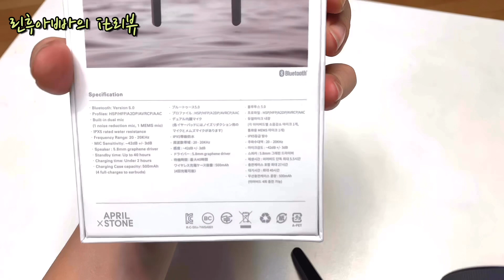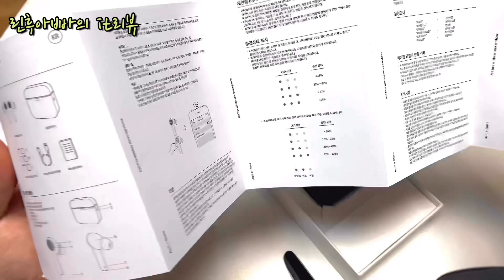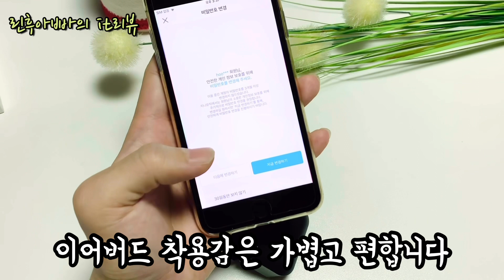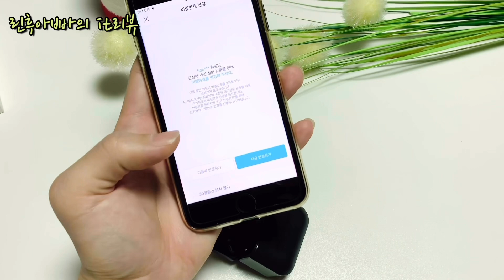가성비 좋은 블루투스이어폰 추천 에이프릴스톤a20 리뷰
블루투스 이어폰 중급기 중 가성비가 매우 뛰어난 제품이 출시되었습니다.
디자인, 사운드 퀄리티, 통화음질 삼박자를 고루 갖추었는지 확인해 보시죠 : )

링크를 참고해 주세요~